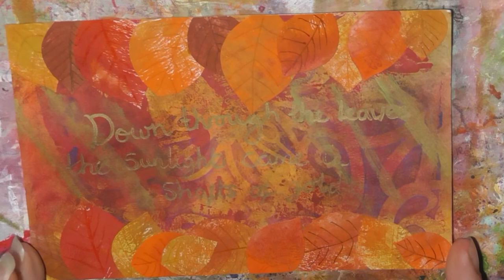mid month mini mission September1